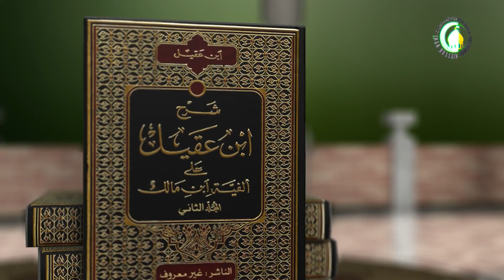89 عطف النّسق10 - الأستاذ: سماحة الشیخ عبد الله الباوی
89   عطف النّسق10 - الأستاذ: سماحة الشیخ عبد الله الباوی